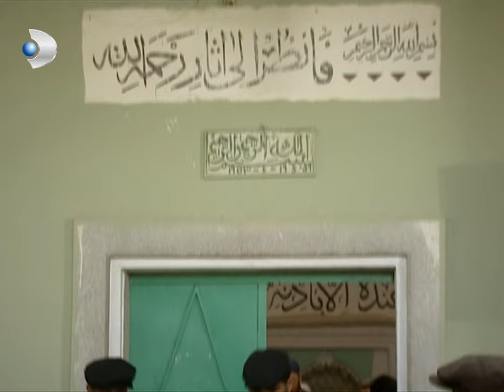Hafız Ve Ramazan Yeni İşe Girişiyor! - Hanımın Çiftliği